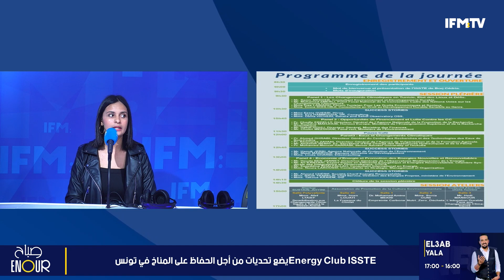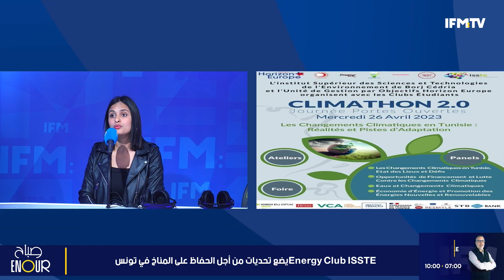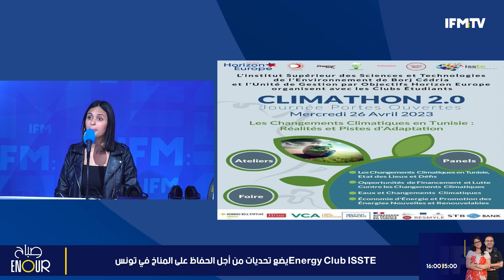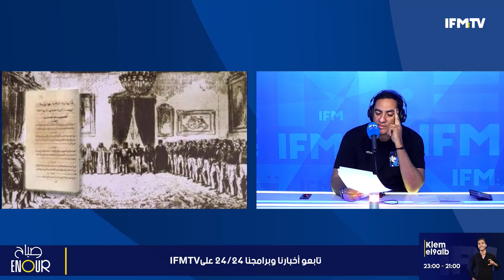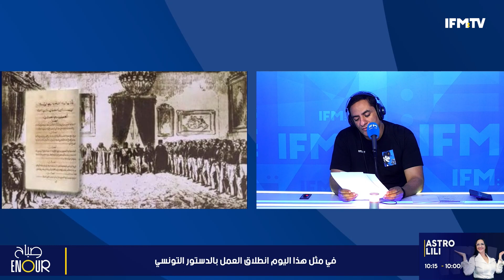دراسة صادمة تكشف المدة الي يحتاجها التونسي باش يولي مليونار ؟